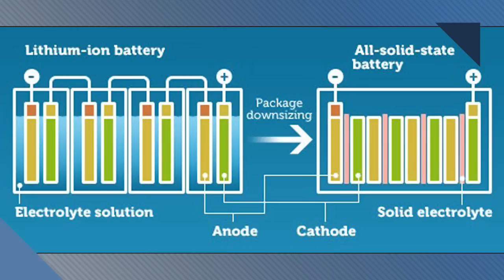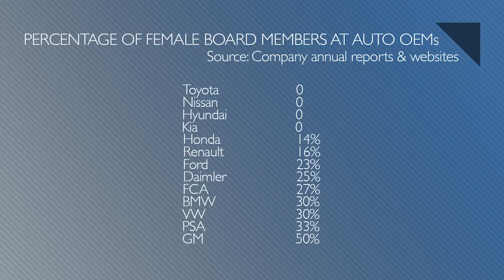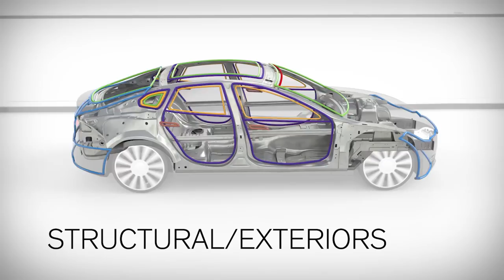New Chevy Silverado, Males Still Dominate OEM Boards - Autoline Daily 2255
0:29 BMW Dives into Solid State Batteries
1:00 SEC Scolds Tesla
2:25 Male Dominated Boards
3:17 Hey You, Stop Cheating!
3:56 Chevy Reveals New Silverado
5:30 GM Has Some ‘Splainin’ To Do